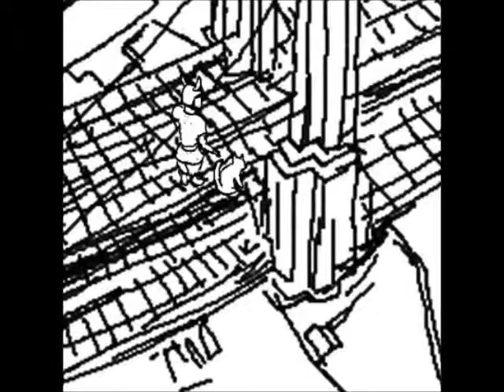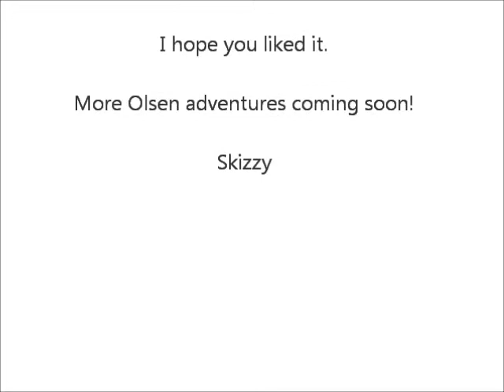Olsen the Viking in New York.wmv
Olsen the Viking visits New York. On the way, he meets Bagheera the cat, who comes along to see the sights. No fish were harmed during the making of this movie and he cleaned up the barbeque before leaving central park.